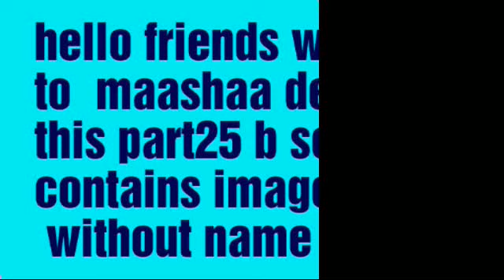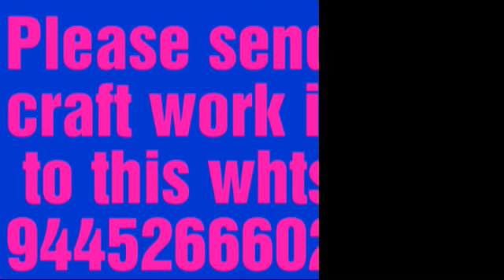Basket models done by our members part 25 B section